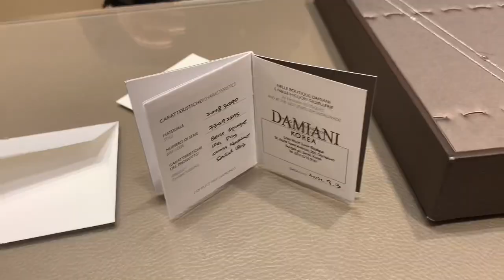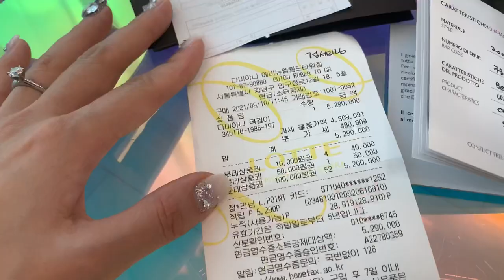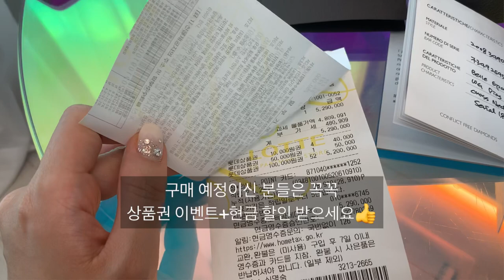다미아니 벨에포크 FLEX🙌(사이즈 고민+42만원 할인꿀팁)공유해요❤️